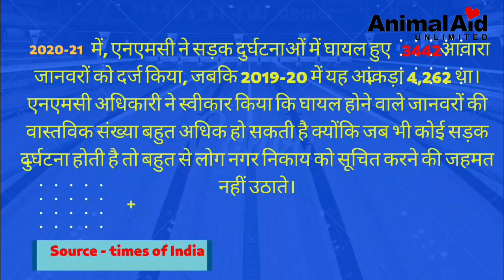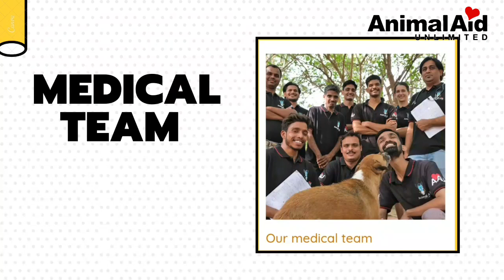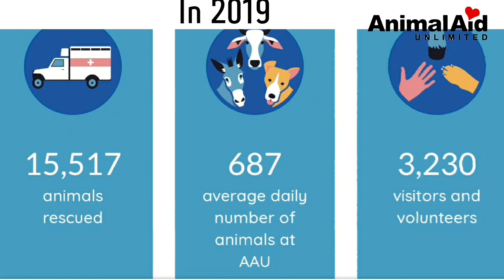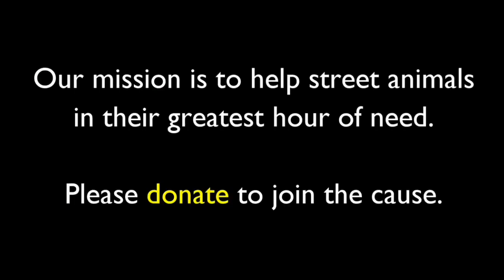Aid Unlimited, India|| The Best Treatment Center ||Explore India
-Animal Aid Unlimited is an organization that treats injured and sick animals roaming in the street, in today's video we will talk in detail how these people save these animals and cure them. And know how different teams work behind all this.